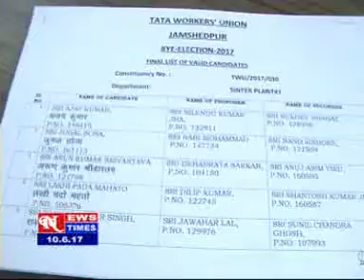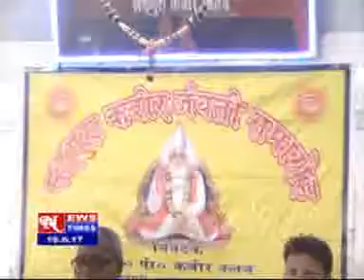NEWS TIMES ,DATED 10 06 2017,PART 2